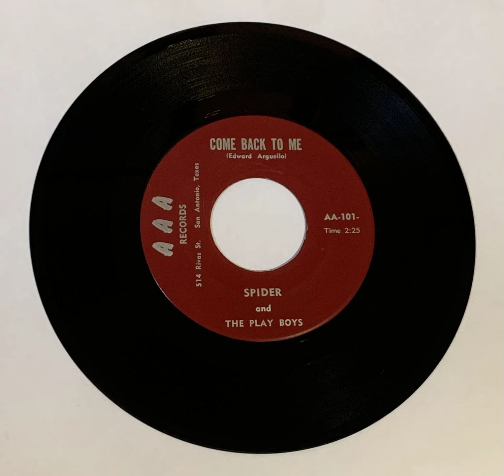Come Back To Me - Spider and The Play Boys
Come Back To Me - Spider and The Play Boys, Written and published by Ed Arguello publishing/AAA Records.